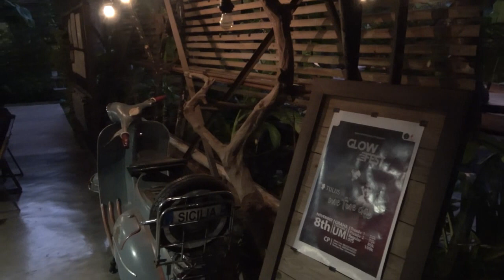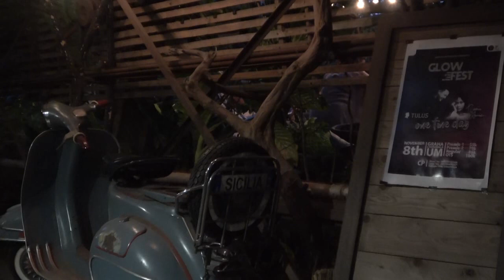Tri Suaka bakal ada Pesaing: suara Emas mahasiswa S2 ini bikin satu Caffe BAPER